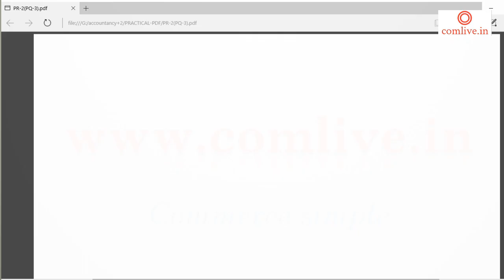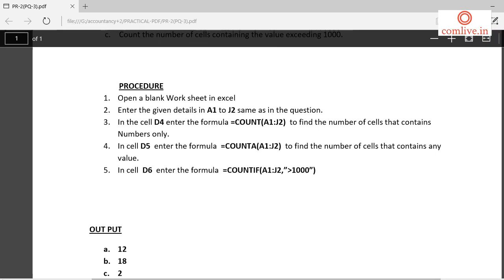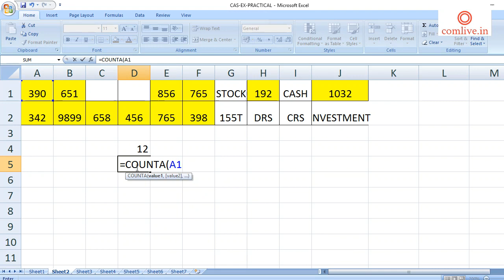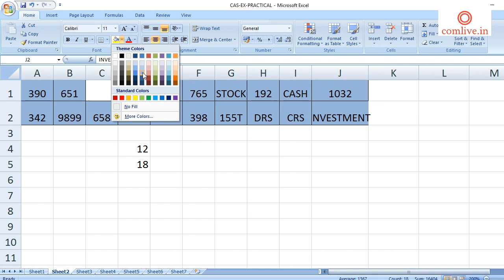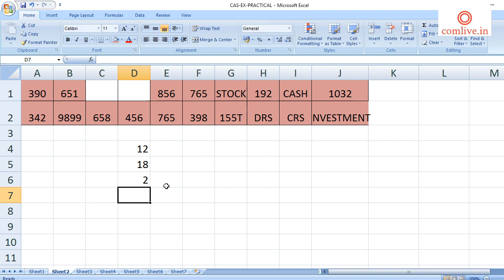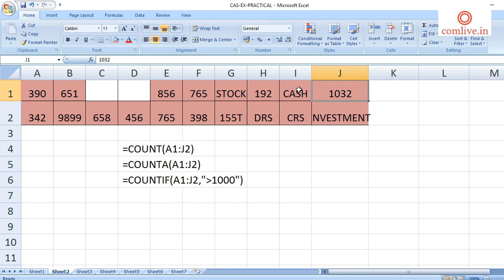CAS EXCEL PR 2PQ 3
CAS-EXCEL-PRACTICAL-2(POOL OF QUESTION -3